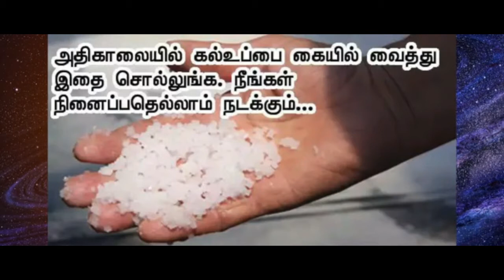10 நாட்களில் நினைத்தது நடக்கும் கல் உப்பு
ஏன் கல் உப்பிற்கு இவ்வளவு சக்தி தெரியுமா? கடலிலிருந்து வரும் இந்த வெண்துகள்கள் மிக அதிக நேர்மறை குணங்களை பெற்றவை. அவை நம்மிடமிருக்கும் நெகடிவை வெளியேற்றி பாஸிடிவ் எனர்ஜியை நமக்கு அளிக்கும் தன்மையுடையவை. உப்பு நிறைந்த கடல் பூஜை புண்ணிய காரியங்களுக்கு பயன்படுத்துகிறோம். கடலை கடவுளாக வழிபடுகிறார்கள்.